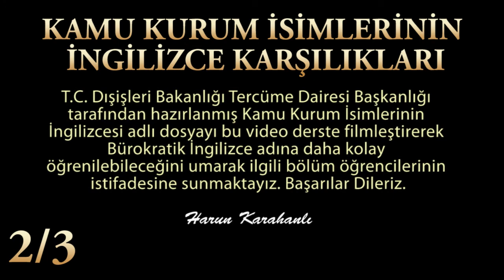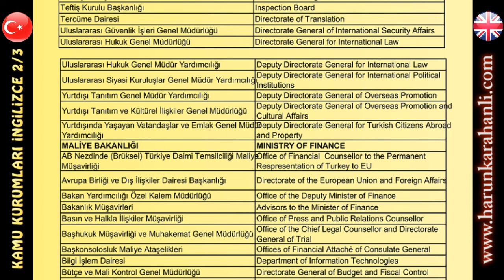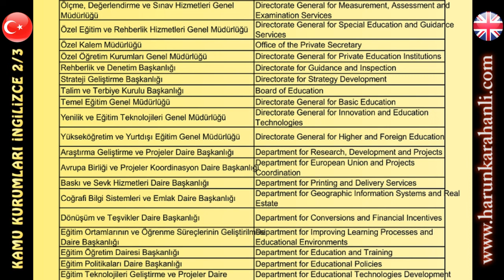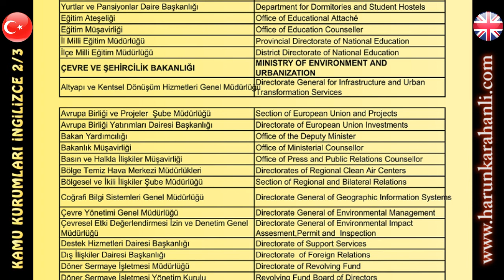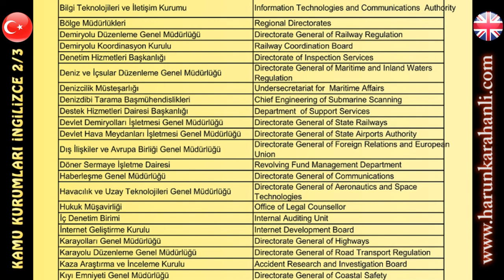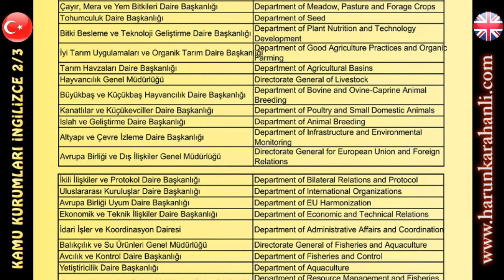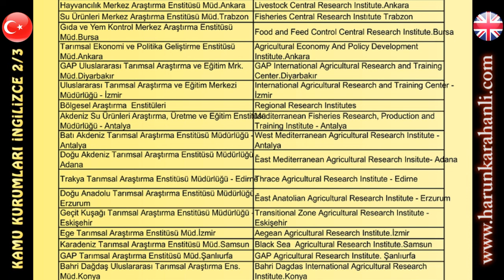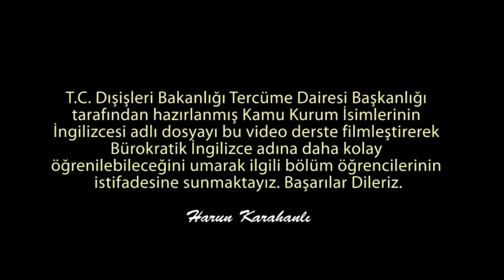T.C. KAMU KURUM İSİMLERİNİN INGİLİZCESİ 2/3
T.C. KAMU KURUM İSİMLERİ İNGİLİZCELERİ
Dış İşleri Bakanlığı'nın hazırlamış olduğu Kamu Kurum İsimlerinin İngilizce karşılıkları brokratik İngilizceyi geliştirmek isteyen özellikle Uluslararası İlişkiler Kamu YönetimiSiyaset Bilimleri gibi İktisat fakülteleri öğrencileri ve genelde de brokratik ingilizceye hakim olmak isteyen herkesin istifadesine sunulmaktadır. Başarılar Dileriz

Harun Karahanlı